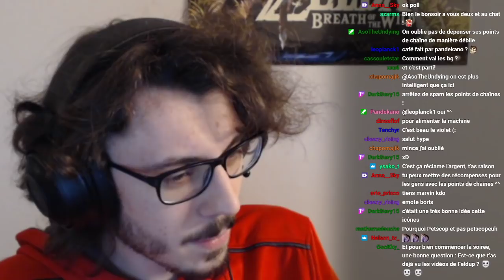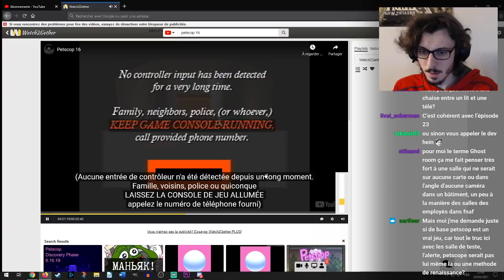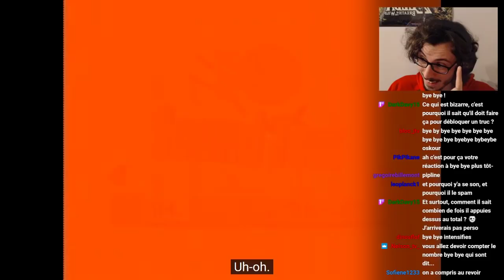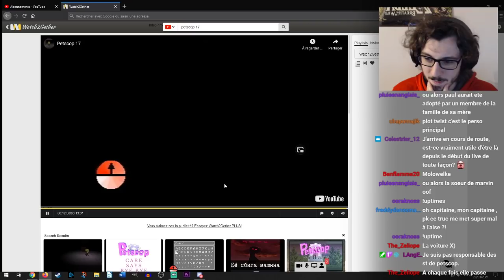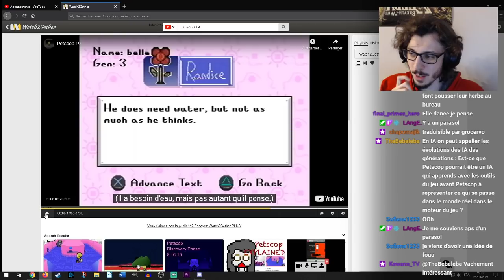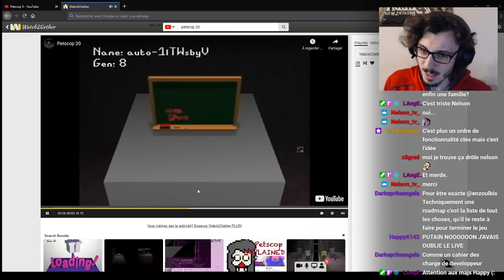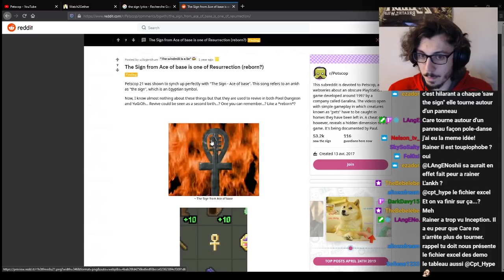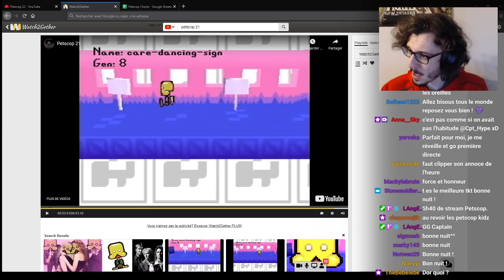Revisionnage de Petscop : Paul utilise Onde Folie (avec Enzoul)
La vidéo allant avec Petscop 21, à 4:47:28 :

00:00 Écran d'Attente
05:58 Début du Live
20:08 Retour sur les épisodes précédents
37:42 Petscop 16
1:24:36 Pause
1:31:30 Petscop 17
2:37:26 Arbre Généalogique
2:50:30 Petscop 18
3:02:38 Petscop 19
3:32:05 Pause
3:37:36 Petscop 20
4:42:47 Petscop 21 (MEILLEUR EPISODE)
4:56:32 Tableau des Enregistrements
5:41:42 Fin